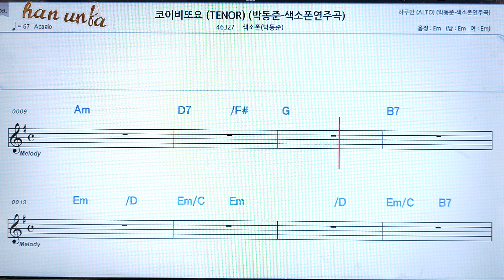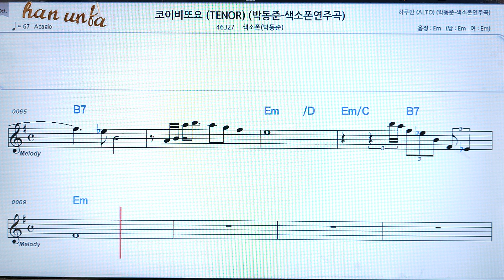코이비또요/박동준💖(Saxphone)색소폰 반주 악보 👍Karaoke*Sheet Music,가라오케 반주